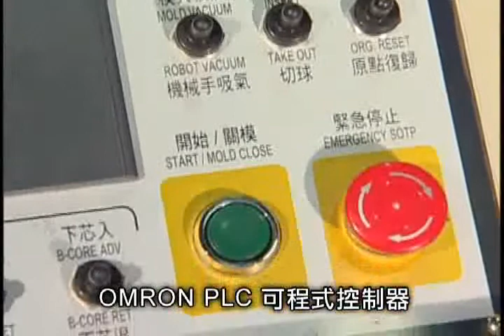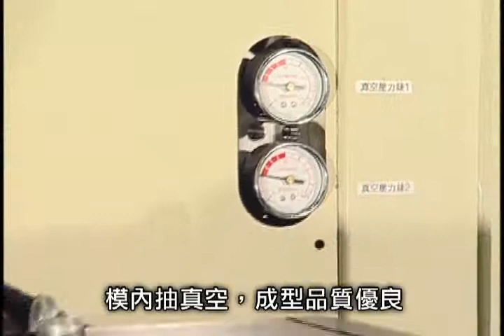Meggaplastico - Multiplas Parte 4